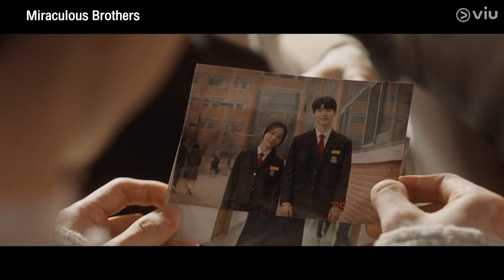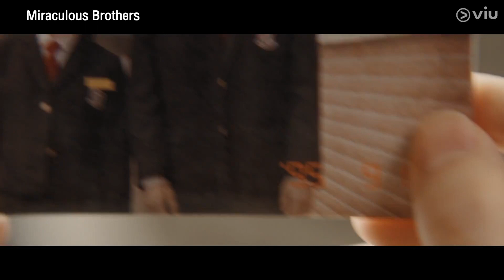รูปเมื่อ 27 ปีก่อน | Miraculous Brothers EP7 | Full EP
รับชมซีรีส์ Miraculous Brothers EP7 ▶️
รับชมซีรีส์ Delightfully Deceitful ตั้งแต่ EP1 ▶️

ชื่อเรื่อง : Delightfully Deceitful
ประเภท : ลึกลับ / แฟนตาซี
จำนวนตอน : 16
ออกอากาศช่อง : jtbc
นักแสดง: จองอู, แบฮยอนซอง, พัคยูริม, โอมันซอก

เรื่องย่อ: แม้ว่า "ยุกดงจู" (จองอู) จะมีพรสวรรค์ทางด้านการเขียน แต่หลังจากจบมหาลัยมา 7 ปี เขาก็ยังไม่มีผลงานเขียนที่ถูกตีพิมพ์สักเล่ม ชีวิตเขาเต็มไปด้วยความทุกข์ แต่แล้วอยู่มาวันนึงเขาก็ได้พบกับ "คังซาน" (แบฮยอนซอง) เด็กหนุ่มที่ประสบอุบัติเหตุจนความไม่ได้ แต่กลับมีพลังวิเศษในการอ่านใจและสัมผัสได้ถึงความเจ็บปวดของผู้อื่น การพบเจอครั้งนี้ ทำให้ชีวิตของดงจูเปลี่ยนไป